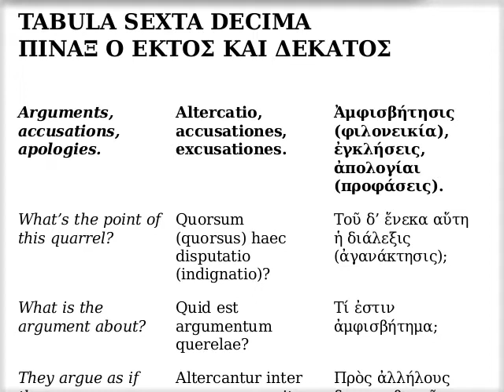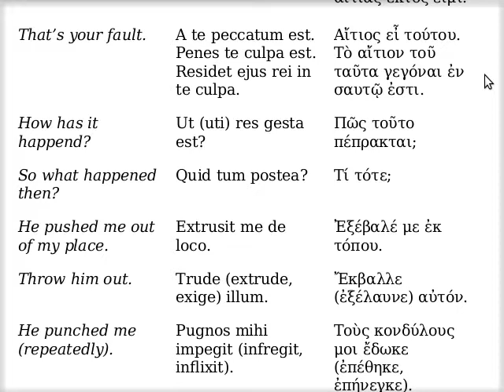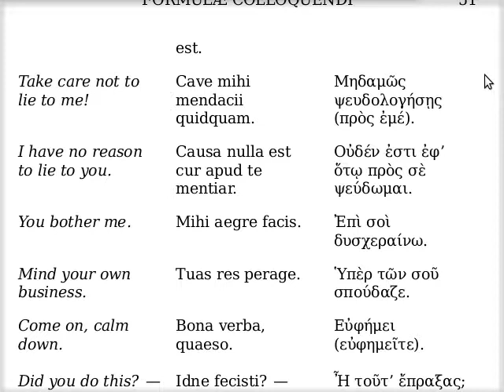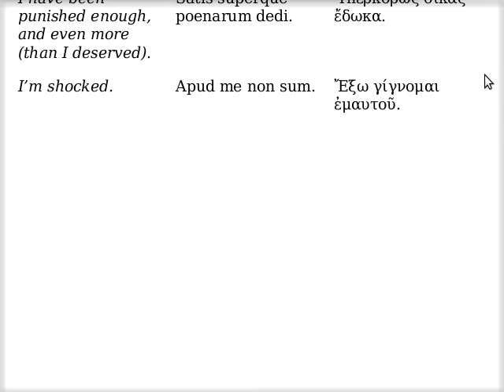Ἀμφισβήτησις (φιλονεικία), ἐγκλήσεις, ἀπολογίαι (προφάσεις)